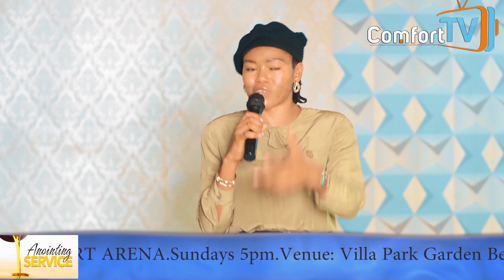THE ANOINTING PRESERVES LIFE | PROPHETESS KIFY DURUJI